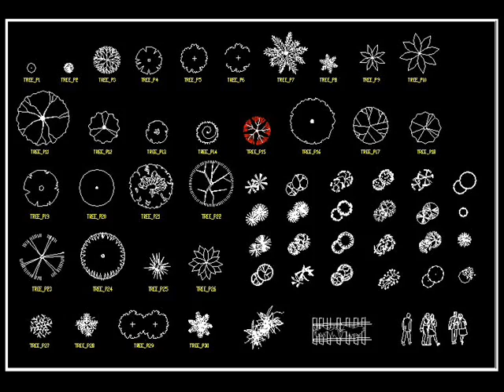【CAD Drawings Download Now!!】 AutoCAD Blocksk Library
★【Architectural CAD Drawings】
Download Autocad Drawing,Sketchup models,3dmax models

Download CAD Drawings | AutoCAD Blocks | AutoCAD Symbols | CAD Drawings

Download Over 50000+ 2D ,3D CAD DWG Files Autocad Drawings Now!!

The Best Online Home Decor Stores | HomeDecoStore.NET

Free,download,autocad,blocks,details,Architecture,drawings,Landscape,dwg,3dmax,revit,sketchup,3D models,CAD models,decoration,interior design,urban design,city plans,elevation

★Over 20000+ CAD Blocks and Drawings Download
High quality CAD Blocks and Drawings Download!